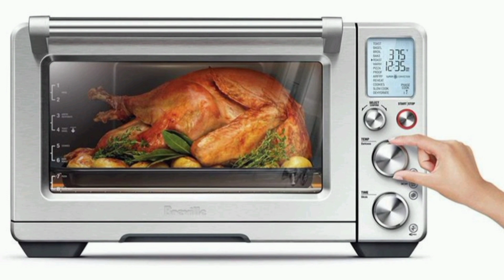Two Minutes Homemade Stone Oven | How to make stone Oven For Perfect Baking 💯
Assalamu Alaikum !
In this video I'm sharing with you best technique to make stone oven at home in just Two minutes. This video is specially made for people who are really  want to bake such as, pizza,cakes ,buns and breads but they don't have Electric oven so that's why I made this video for making Those people Ambition successful ❤